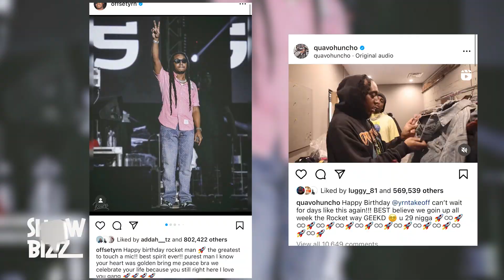SHOW BIZZ: WEMA SEPETU AZUA TAHARUKI MASHABIKI WAINGILIA KATI